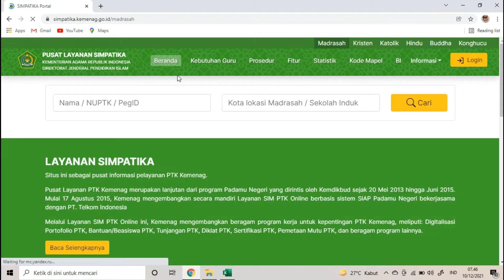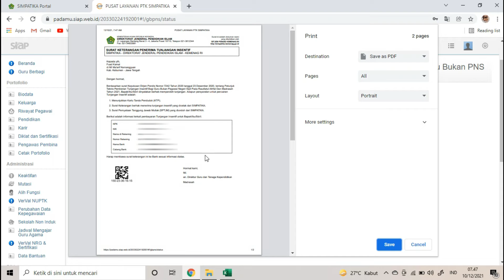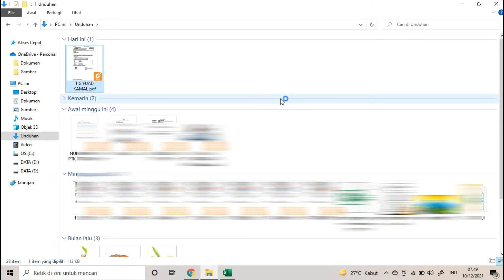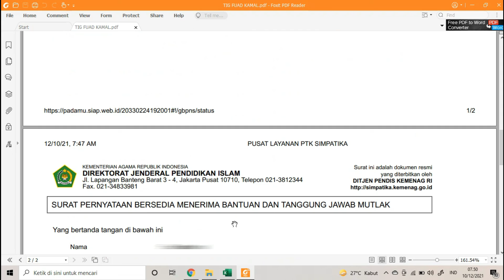Cairrr || Tunjangan Insentif GBPNS Tahap 2 Akhirnya Cair Juga, Bagaimana Cara Cetak Persyaratannya?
Pertama anda masuk ke laman Simpatika sebagai PTK selanjutnya pilih menu Tunjangan Insentif GBPNS dilanjutkan pilih Status Penerima, setelah itu pilih tombol cetak kemudian cetak surat keterangan dan sktm yang terdapat dimenu Simpatika tersebut.

Perlu diingat pada saat datang ke Bank yang tertera di surat keterangan yang dicetak harus membawa Kartu Tanda Penduduk (KTP) Asli si penerima TunjanganInsentif tersebut.

TIG,TIG GBPNS, Tunjangan insentif guru bukan pns, Cara cetak persyaratan tunjangan insentif guru bukan pns

Terimakasih..

Subrek woii hihihihi